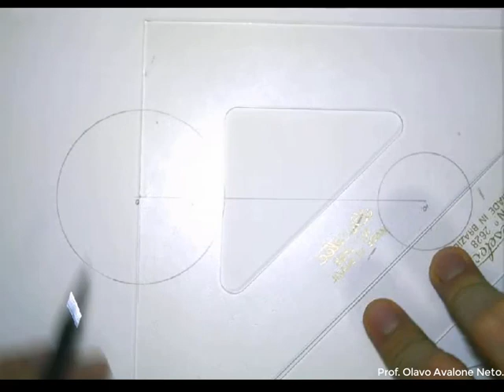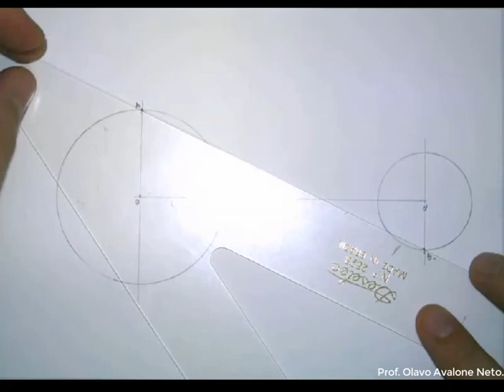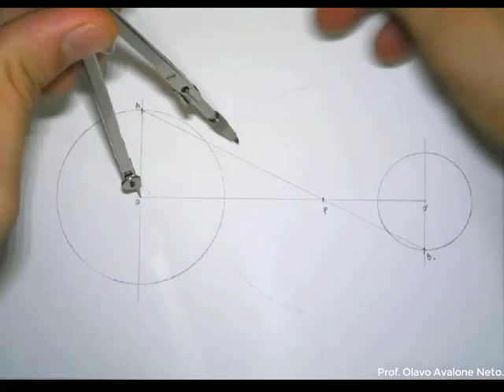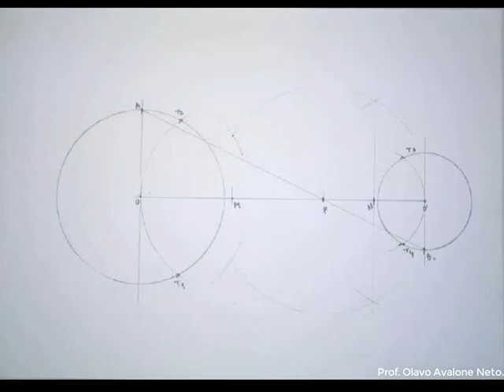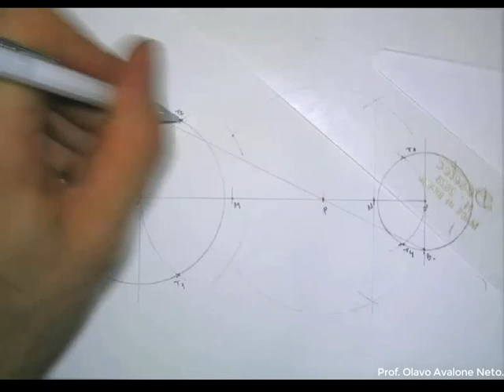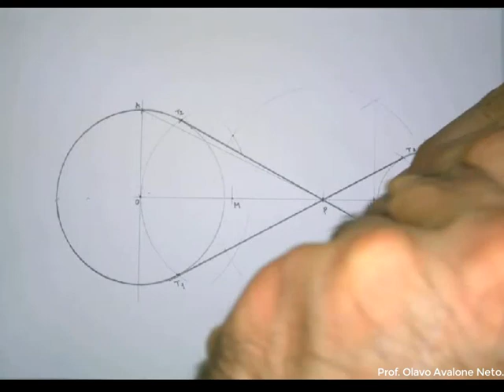Concordância de Arcos e Retas #008 - Correia Cruzada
Concordância de 2 arcos por linhas que se cruzam.